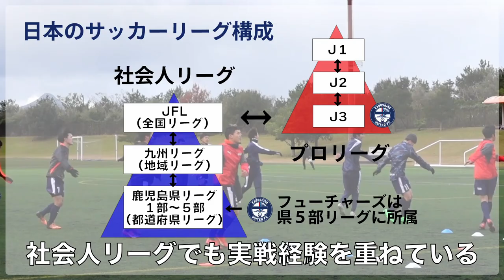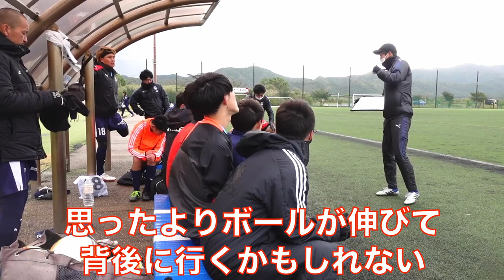初代キャプテン、知的障がい者サッカーチームで新たな挑戦！〜鹿児島ユナイテッドFC〜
鹿児島ユナイテッドFC の知的障がい者サッカーチーム
が所属する鹿児島県社会人リーグに初代キャプテンとしてJリーグ入りを牽引した 田上裕 応援リーダーが選手登録！

1人の選手として障がい者サッカーに、本気の、本気の、本気の情熱で挑戦しています！

2016年、30歳でその夢を叶えて、2019年まで選手としてプレーできた日々は最高に幸せでした。
2019シーズンをもってサッカー選手として引退しましたが、2020シーズンからは「応援リーダー」としてこれまで支えて下さった鹿児島を愛するすべての方々の挑戦を応援していきます。

Hello,everybody.